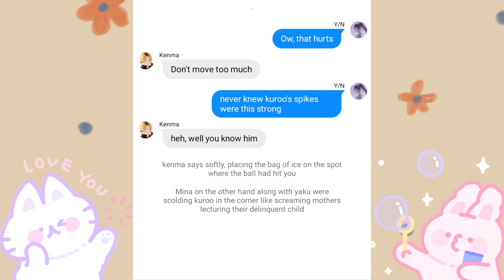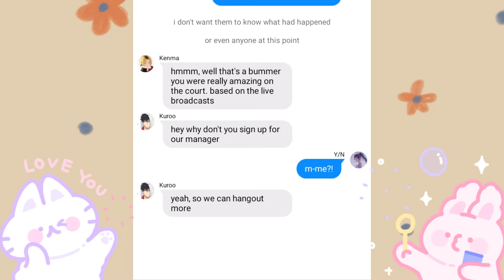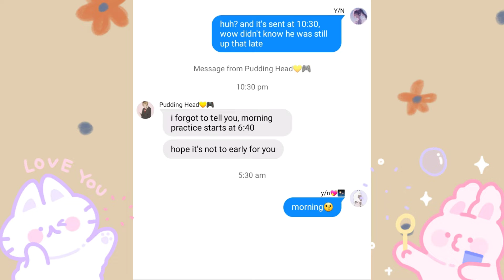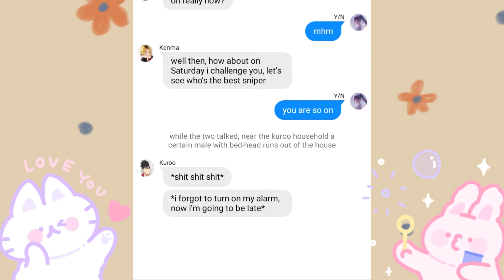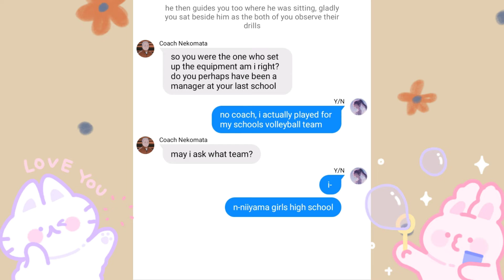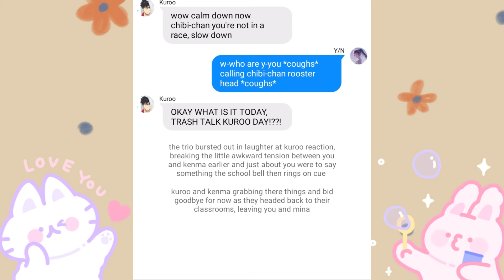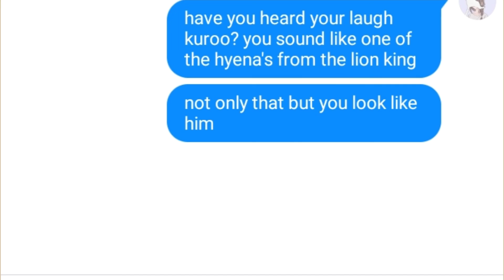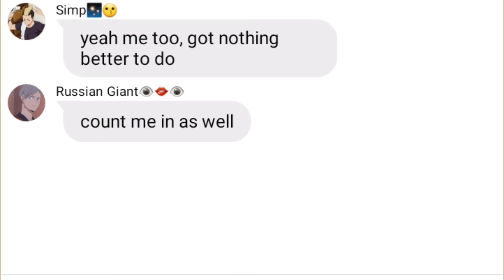Y/n as Nekoma's Manager || Part 2 || Haikyuuchat fic